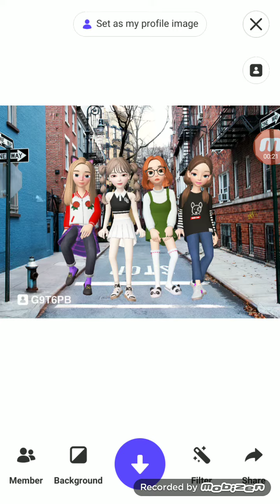Школьные истории анимация